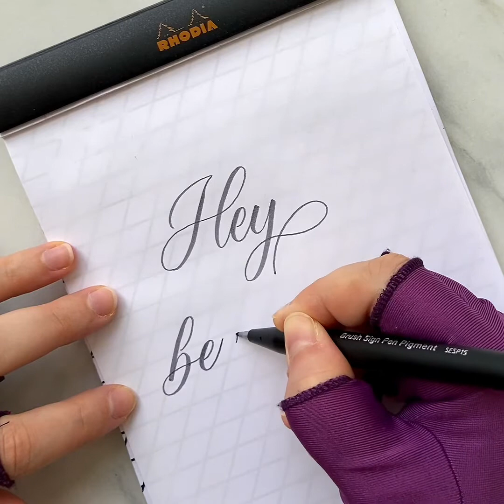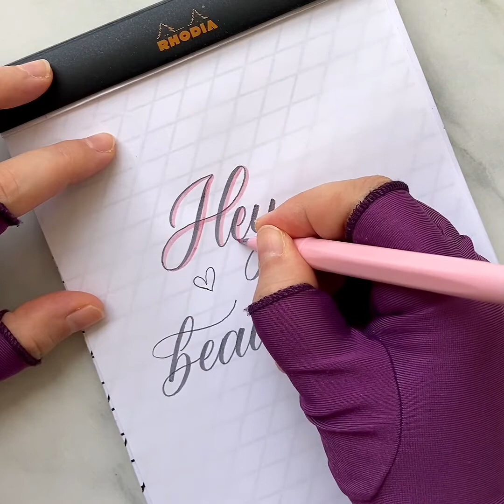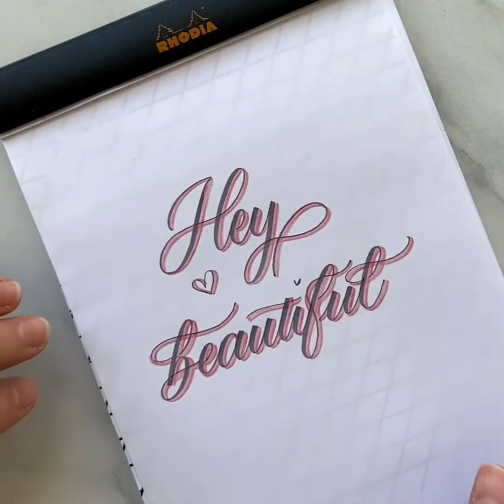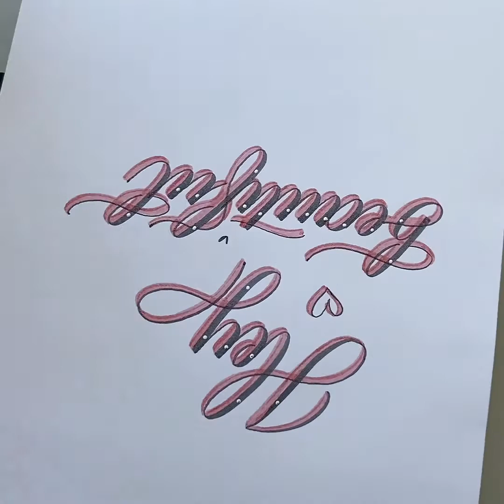Brush lettering real time process video with Pentel Brush Sign Pens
Pentel Brush Sign Pigment -grey
Pentel Brush Sign Pen- light pink
Rhodia A5 plain paper pad
Everywhere you can keep in touch with me and my work at this moment ♥️